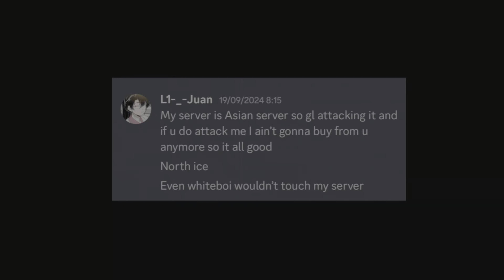Online Wiping strongest base spot North Ice Ark Survival Ascended Smalltribes Ps5 SS